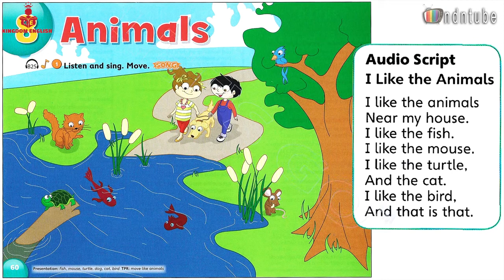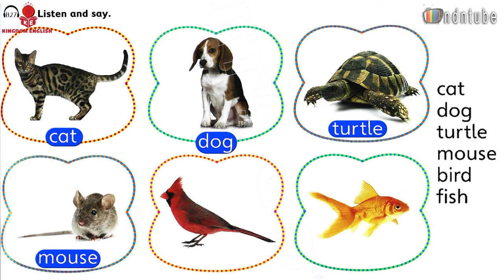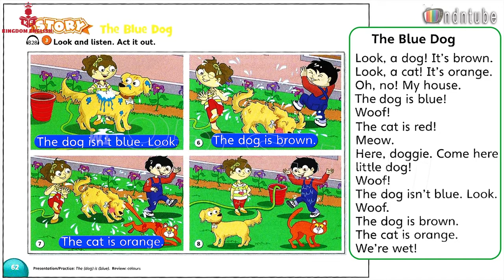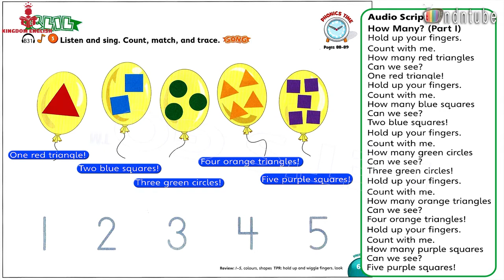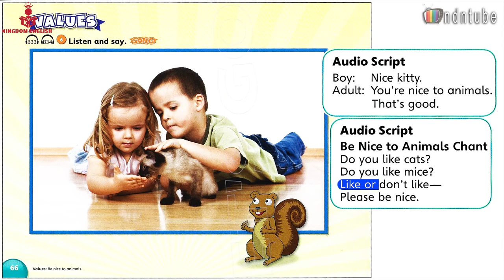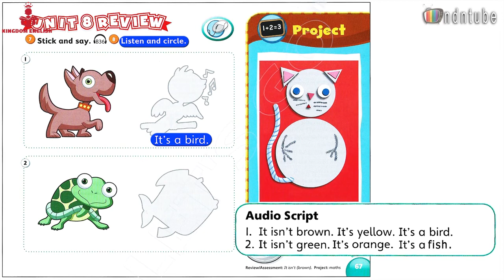MY LITTLE ISLAND-UNIT 8